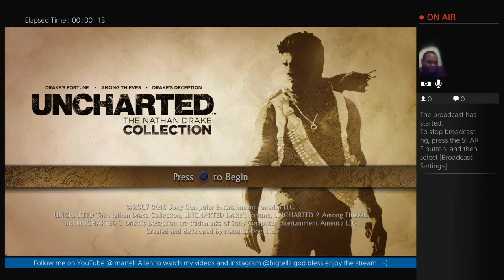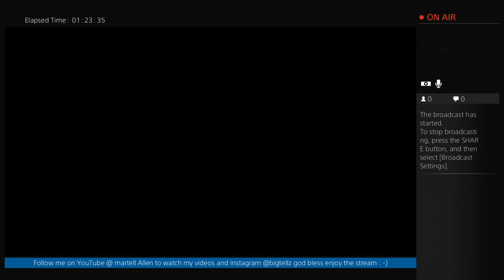uncharted season 2 part 7